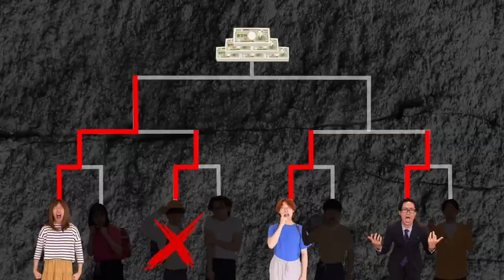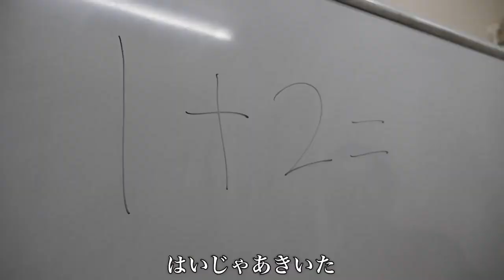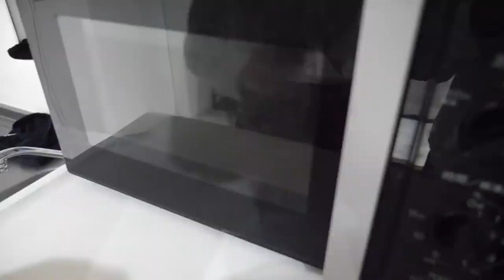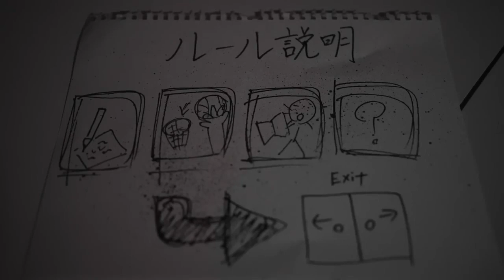尻止めが痛すぎたww|天才小学生VS最恐の母